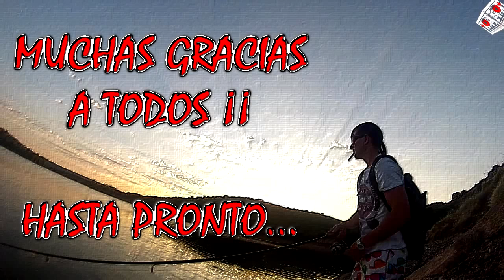BLACK BASS DESDE PATO Y ORILLA EN VERANO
Aqui os dejo el ultimo video del reportaje en la web de en verano algunos se van a la playa otros... ¡¡ nos vamos a los pantanos ¡¡
Espero que os guste el video y reportaje de la web, en parte dedicado a mi gran amigo Ismael tras la perdida de su padre.
Un saludo y un fuerte abrazo a todos ¡¡ hasta pronto ¡¡